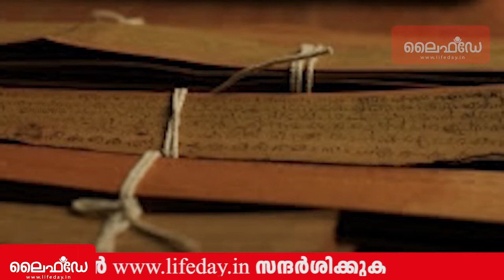ചാവറ പിതാവ്: തിരുസഭയ്ക്ക് ലഭിച്ച അതുല്യഭാഗ്യം